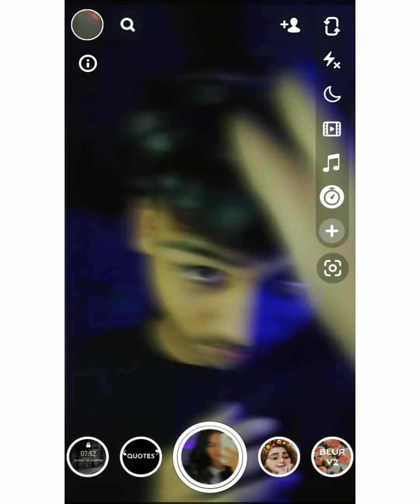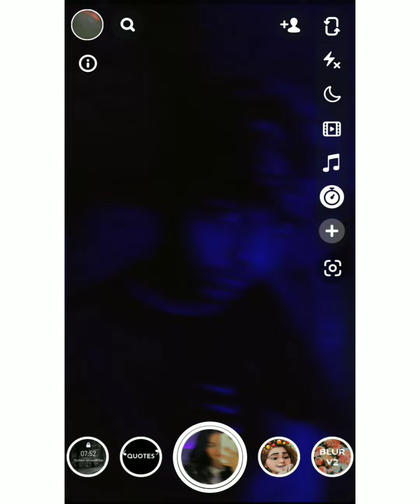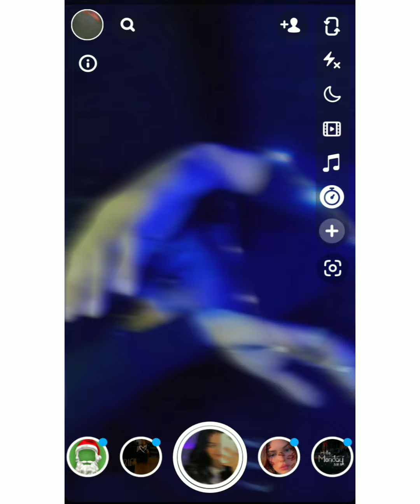BROKEN AESTHETIC Photo poses for boys || snapchat aesthetic selfie poses || indoor photoshoot mobile